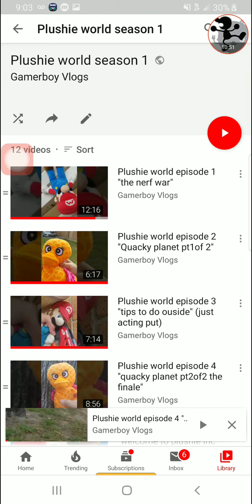Plushie world episode 13 "reaction time"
I thought about it OK?